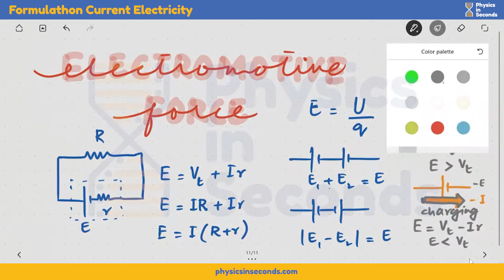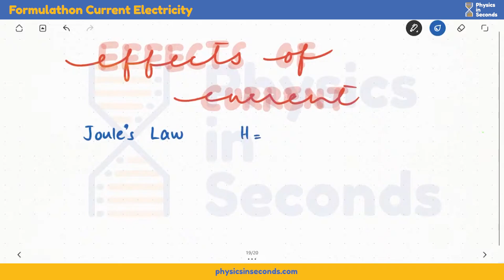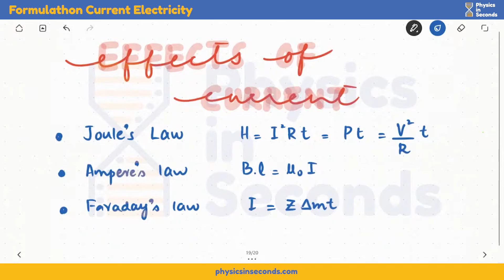MDCAT Physics Current Electricity - 1 Shot Revision